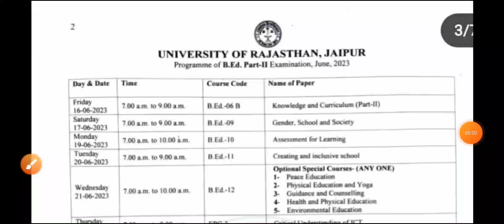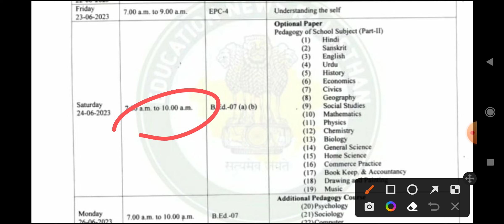Rajashthan Universty b.ed 2nd year time table 2023 RU BED 2nd Yr TIME TABLE । RU BED ADMIT CARD 2023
Rajasthan University BED EXAMS Time table 2023। RU BED PART - 2 TIME TABLE। RU BED ADMIT CARD 2023

Bed exams 2023 फॉर्म हुए फिर से शुरू/ Rajasthan University BED Exams 2023। ba bed/bsc bed exams 2023
Rajasthan University Bed Exams 2023। Rajasthan University bed Exam  date 2023। RU bed Exams time table kab aayega

Rajasthan University today news। BA BED & BSC BED  Exam time table/ba bed bsc bed exam pattern

ru exam bed  date 2023
genuine classes
ba bed  1st year exam date 2023 rajasthan
bed exam date 2023
rajasthan university non college exam d...
rajasthan university time table 2023
bsc bed 2nd year exam date 2023 rajasth..
genuine classes new update
rajasthan university bsc 1st year exam.

RU exam news
RU today big noticeRajasthan University BED EXAMS Time table 2023। RU BED 2nd Yr TIME TABLE। RU BED ADMIT CARD 2023bed Exam paperbed Exam admit Card 2023ru bed Exambed admit Cardb.ed entrance exam preparationRajasthan university bed exam 2023rajasthan university bed exam newsrajasthan university b.ed exam pattern